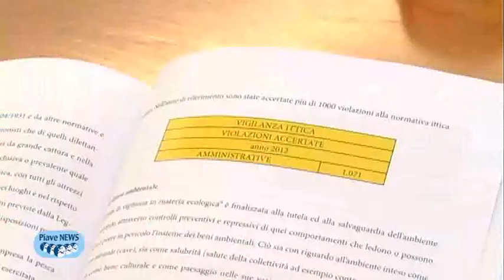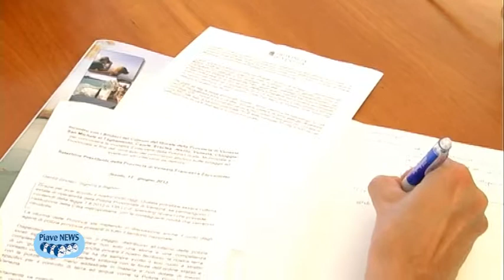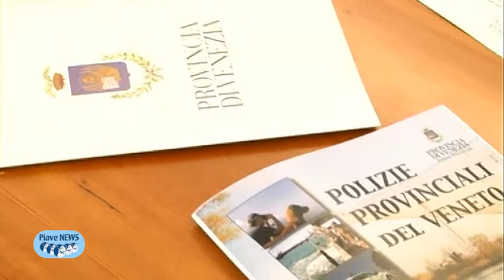Piave News - Programmazione annuale della sicurezza e controllo delle spiagge